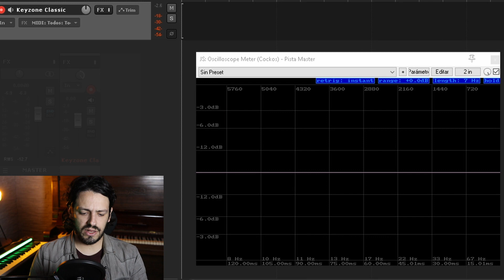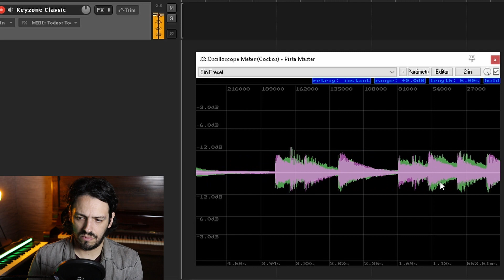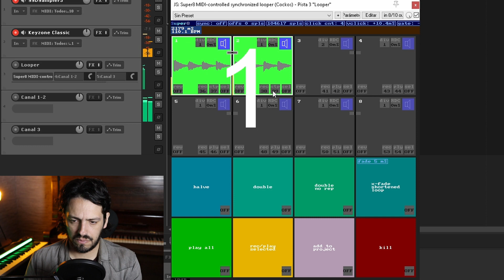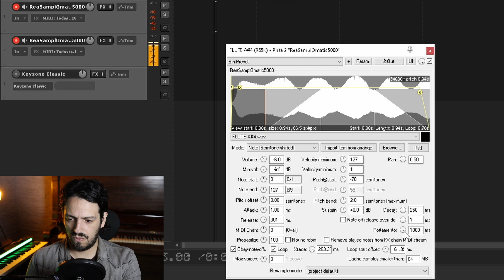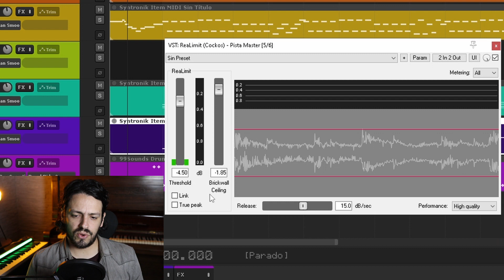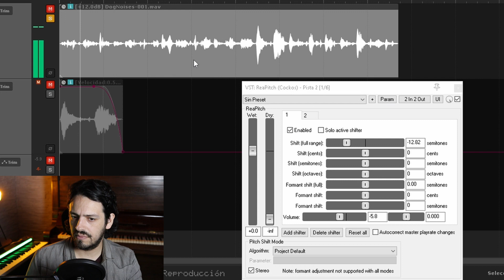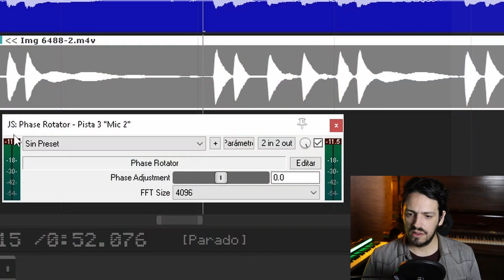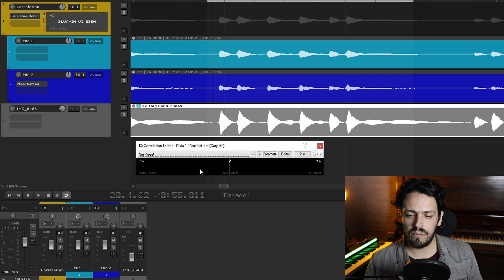9 Plugins de REAPER que DEBERÍAS CONOCER PARTE 2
En este tutorial vemos 9 plugins de REAPER.

00:00 - Introducción
00:17 - 1. JS: Oscilloscope Meter (Cockos)
01:39 - 2. JS: Super8 MIDI-controlled synchronized looper (Cockos)
02:48 - 3. ReaSamplOMatic5000
03:58 - 4. ReaLimit
04:28 - Suscribite :)
04:55 - 5. ReaVocode
05:15 - 6. ReaPitch
06:14 - 7. JS: MIDI Transpose Notes
06:51 - 8. JS: Phase Rotator
07:33 - 9. JS: Correlation Meter